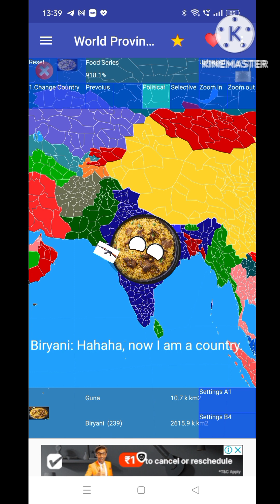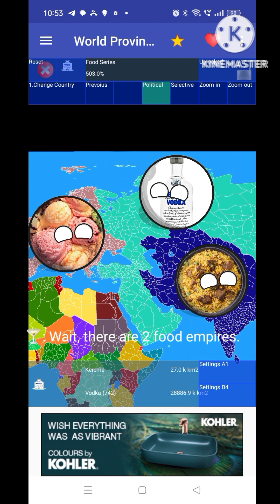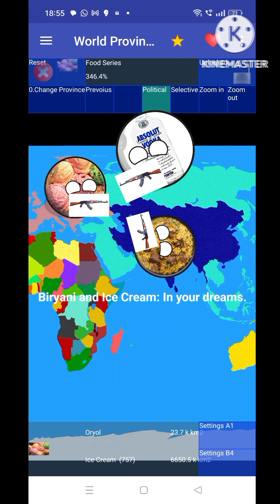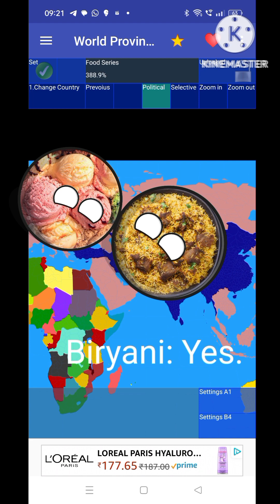Food Series All parts. Parts 1-5.